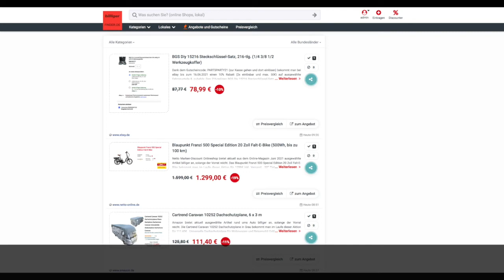Schnäppchen/Billiger des Tages 14.06.21 - Blaupunkt Franzi 500 Special Edition 20 Zoll Falt-E-Bike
Heute ist Schnäppchen/Billiger des Tages - Blaupunkt Franzi 500 Special Edition 20 Zoll Falt-E-Bike.